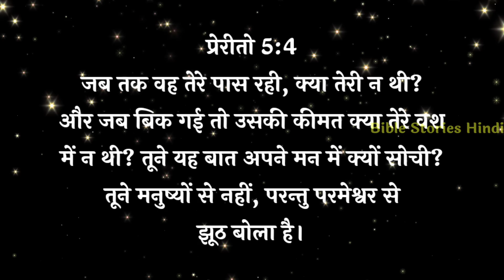हनन्या और सफीरा की कहानी प्रेरितो 5:1–13 | Ananias and Sapphira Acts 5:1–13 | bible stories hindi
हनन्या और सफीरा की कहानी प्रेरितो 5:1–13 | Ananias and Sapphira Acts 5:1–13 | bible stories hindi |@arpanmasihministries  @biblestorieshindi23